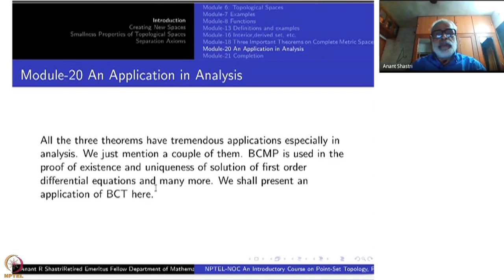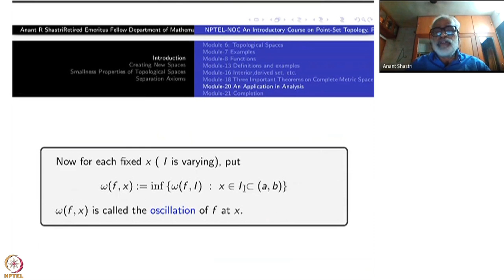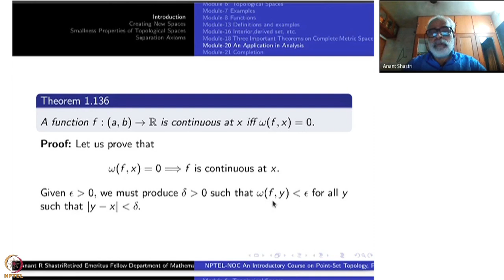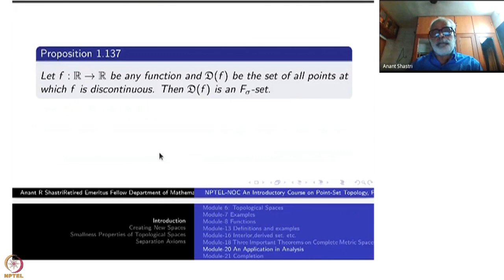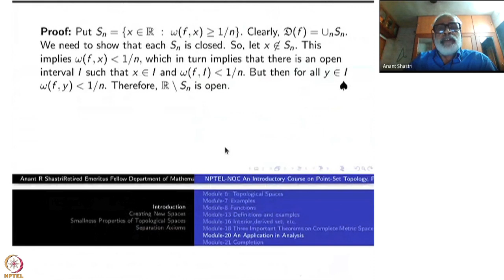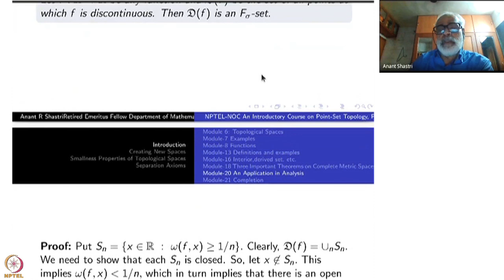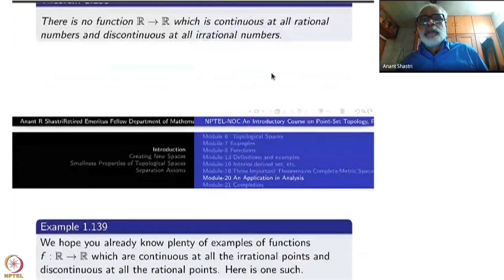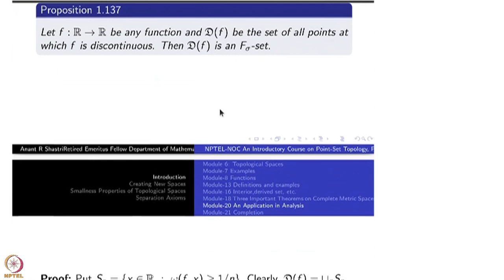Week 4 : Chapter I - Introduction : Lecture 20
Lecture 20 : An Application in Analysis